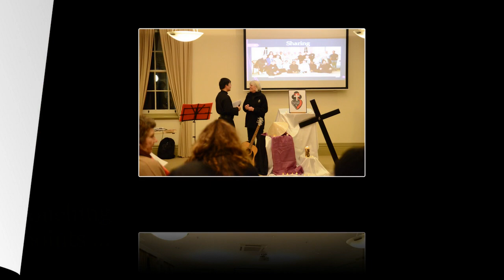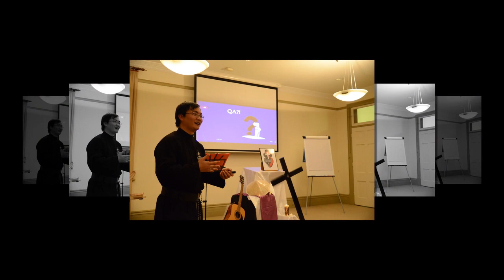CP Adelaide Companion. JD Tan T CP Presentation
Dear Companions and Guests,

On behalf of Tan and myself, a very big thank you to all for your attendance at our Passionist Companions’ meeting on Friday evening August 2nd. It was so lovely to see and meet the five young novices, all wearing their new habits! It was lovely to have guests joining us for our monthly meeting too, some guests who journeyed with Tan whilst he was a Novice in 2015 – 2016, others who have recently met Tan and even two very young guests and their Mother... young Companions, joining us from the Youth Group. And to have so many professed Passionists with us was a real treat too. What an inspirational and joyous evening it was.

As Tan mentioned after the meeting, we will send out notes from the meeting including the links to the YouTube and power point presentations Tan shared with us. Well here it it. the information is attached to this email for you to enjoy and reflect upon in your own time.

In the attached document Tan has also included photos of the prayer setting, the group photos taken on the evening and his memory card ... some more special memories for you!

Personally, I would like to thank you, Tan, for your incredibly great work, the many hours you spent in thinking about and putting together the presentation, then so capably sharing with us snippets of your life as a Passionist and how you live the Charism of St Paul of the Cross in your daily life. Not only did you present verbally and via images but you artistically put together the prayer space and lead us in prayer by singing and playing the guitar. You are a very talented young man, indeed an inspiration to us all. I am sure we will all continue to keep you in our prayers as you continue your journey to becoming a Deacon and a Priest.

I would also like to thank the Novices for their work on Friday evening, not only being our guests but also working behind the scenes with cameras and lighting. We are so blessed to have you!

Thank you to Donna, for allowing us again to use the Dollard Room and the Dining room for our meeting and supper. Greatly appreciated.

Reflecting on Tan’s presentation – it is an opportune time for us to reflect on our own lives. How do I live the Charism of St Paul of the Cross in my own life? If I had to put together a presentation like Tan did, what snippets from my life would reflect me being a Passionist Companion?

May the Passion of Jesus Christ be always in our Hearts,

Tan and Loreta